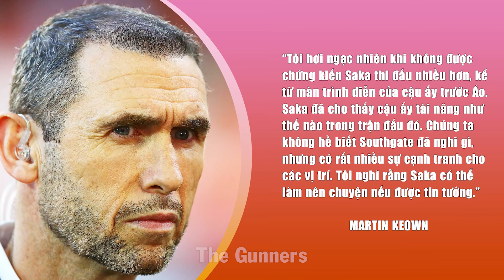BẢN TIN ARSENAL 21/6: MAN UNITED, ARSENAL TRANH COUTINHO? | LUCAS TORREIRA ĐỔI JOAQUIN CORREA?